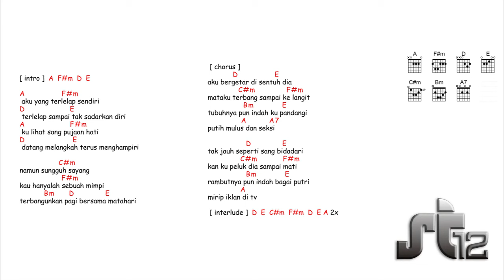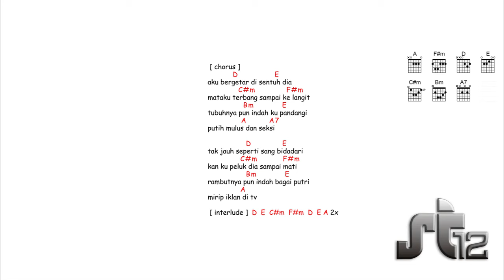kunci gitar & lirik lagu | ST12 - putri iklan